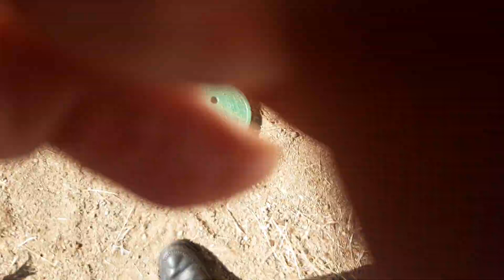November 17, 2019